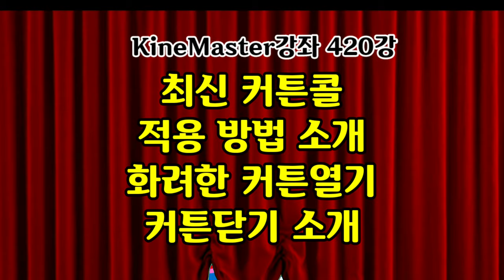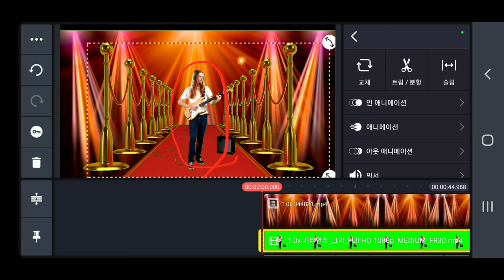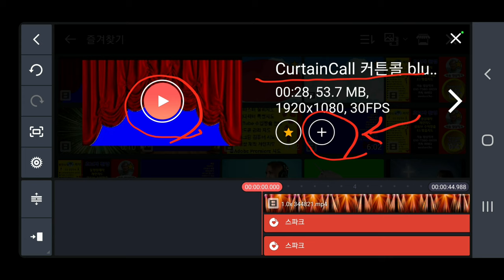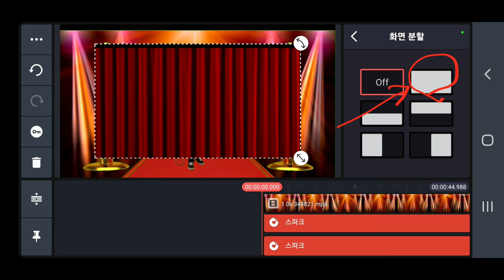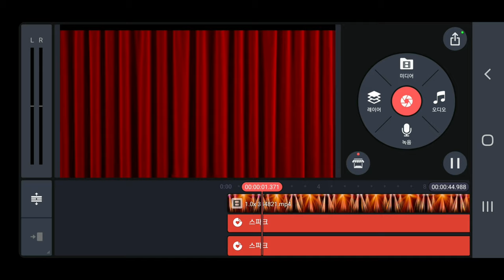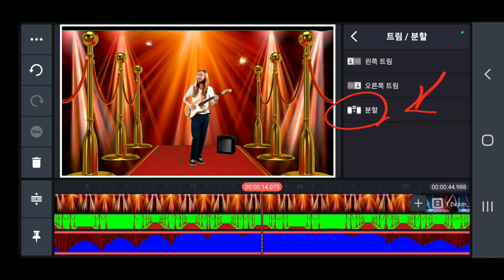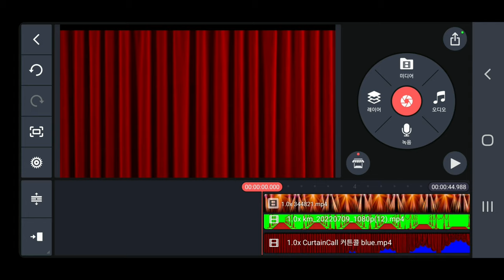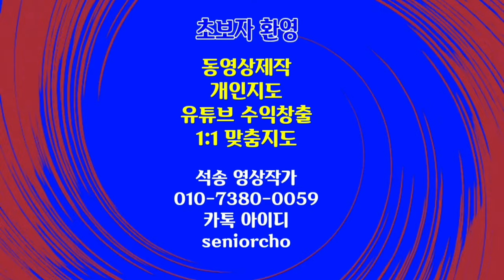최신 커튼콜 적용 방법 소개 KineMaster 420강 화려한 커튼열기 커튼닫기 소개 CurtainCall Curtain Open Curtain Close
키네마스터 커튼콜 CurtainCall
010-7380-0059 동영상제작 개인지도합니다

ㅡㅡㅡㅡㅡㅡ

ㅡㅡㅡㅡㅡㅡㅡㅡㅡㅡ
4시간에 동영상제작 기법 배우고 유튜브에 올리고 홍보방법까지 배웁니다.

4시간 개인지도 받으면 파워디렉터

ㅡㅡㅡㅡㅡㅡㅡㅡ